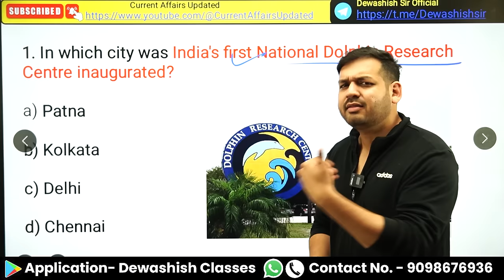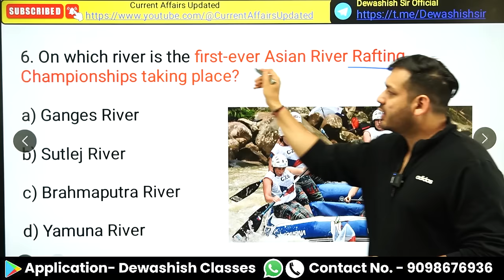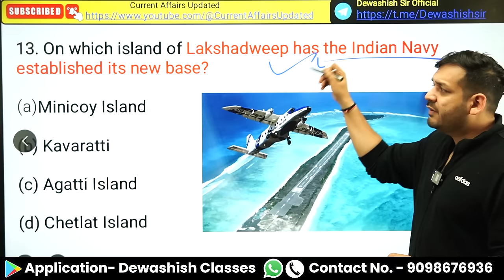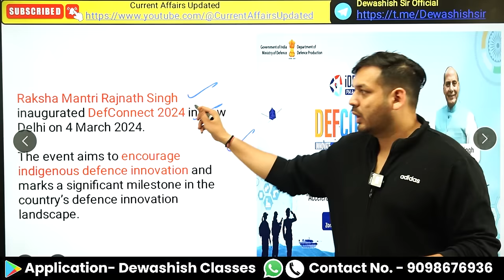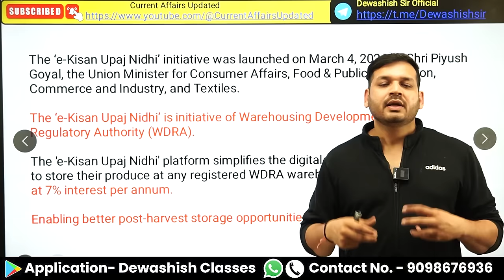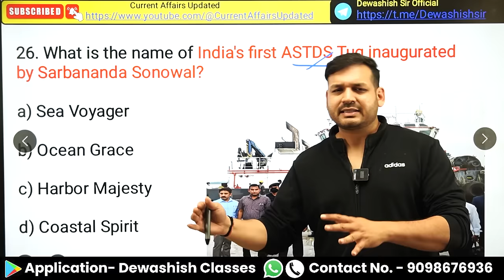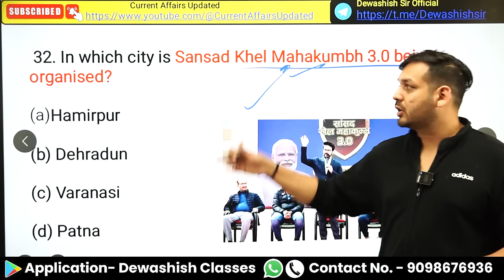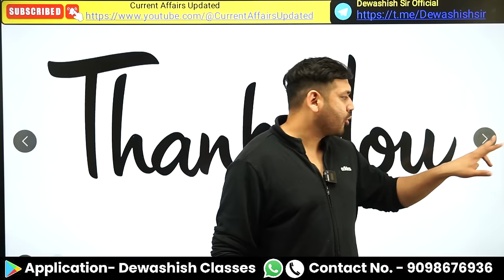3rd March to 10th March 2024 Current | March 2024 Weekly MCQs Current Affairs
Sample Super Handwritten Notes With Lectures ( Hardcopy)

📬 (Important Pdf ,Monthly Current Affairs Ebook,Test Series, General Studies Courses)
ORG Code - MHMCF

March 2024 Weekly MCQs Current Affairs | 3rd March to 10th March 2024| Important current affair 2024

1. Open Google Chrome
2. Type web.classplusapp.com in the address bar
3. Enter ORG Code MHMCF
4. Enter Mobile Number
5. Enter the OTP
6. Go to Store Tab and choose the Course you want to study
Easy!!

current affairs
daily current affairs
2024 current affairs
current affairs for ssc exam 2024